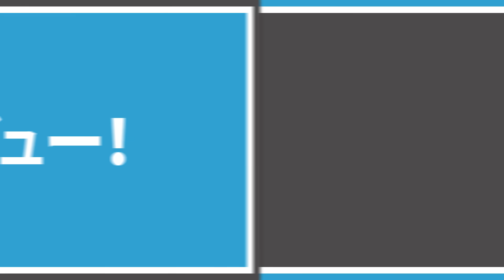かき氷シロップの味が全部同じらしいから検証してみた！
―アップロード通知用アカウント

―アップロード通知+共有

【再生リスト】
―すべて表示(西暦別もあります)

―都市伝説・心霊・ホラー！？